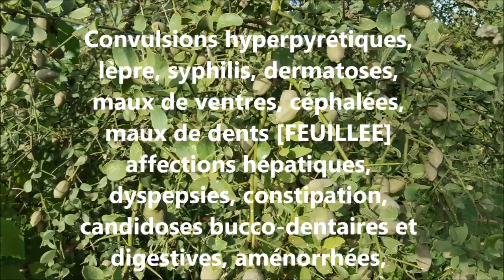ASMA Balanites aegyptiaca AS 67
Reconnaître et conserver Balanites aegyptiaca